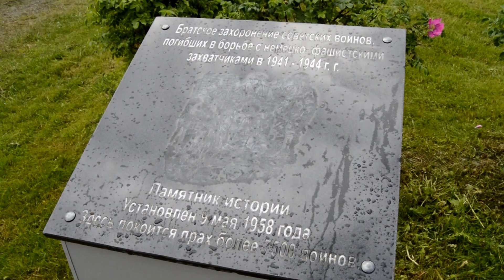День памяти и скорби г. Сланцы